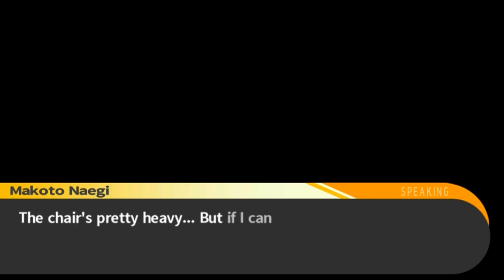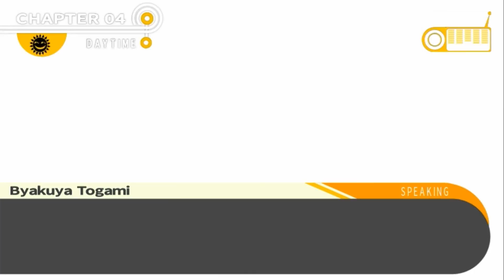Danganronpa [Deutsch / Let's Play] #56 -Ein weiterer Mord!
Es geht weiter meine Lieben :D! Falls ihr zum ersten Mal von Danganronpa hört, solltet ihr schnell zur Playlist wechseln sonst werdet ihr mit diesem Video sofort gespoilert ;D.
In Danganronpa wird Makoto Naegi an der Hope Peak angenommen, einer Elite-Schule für die Besten der Besten - dabei ist er eigentlich ein ganz durchschnittlicher Typ! Als er die neue Schule betritt, landet er plötzlich in einer anderen Version der Schule und trifft dort auf seine 14 Klassenkameraden, die unterschiedlicher nicht sein könnten. Der seltsame Teddy Monokuma verkündet: Es werden Schüler sterben und nur, wenn der wahre Täter ermittelt werden kann, hat am Ende eine Person die Chance, die Schule wieder zu verlassen. Es beginnt ein Kampf auf Leben und Tod, in dem sich menschliche Abgründe auftun...
Danganronpa ist 2010 in Japan für die PSP erschienen - leider wurde es nie ins Englische übersetzt! Ein kleines Team aus begeisterten Fans (Project Zetsubou) hat sich daher zusammengesetzt und einen Fan-Patch geschaffen Und einen hervorragenden noch dazu! Diesen haben wir dann auch genutzt,um das erste Kapitel zu LPlen. Inzwischen besitze ich die PSVita-Fassung inklusive offizieller englischer Übersetzung Bestellen könnt ihr euch das PS Vita-Game ganz bequem auf Amazon 2012 wurde in Japan zudem ein zweiter Teil veröffentlicht - Super Danganronpa 2. Und nicht zu vergessen - Anime- und Manga-Adaptationen gibt es auch =D!